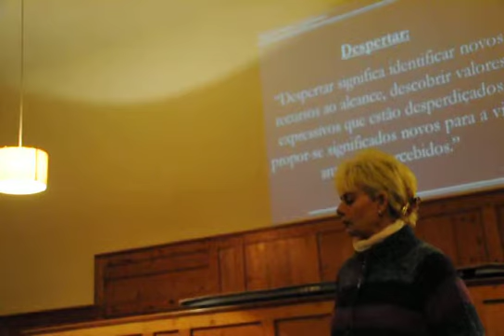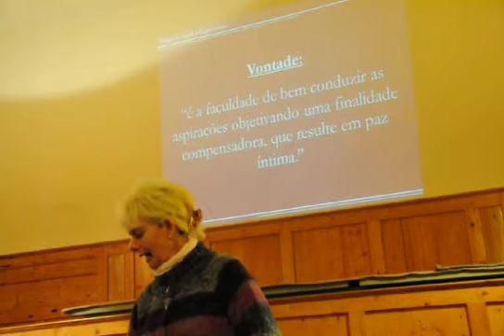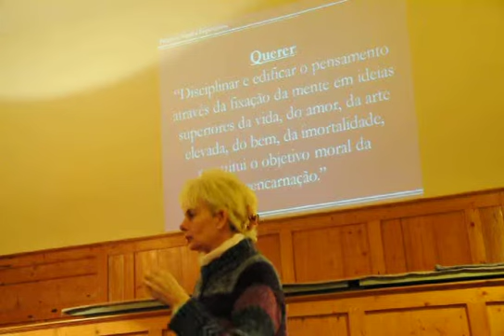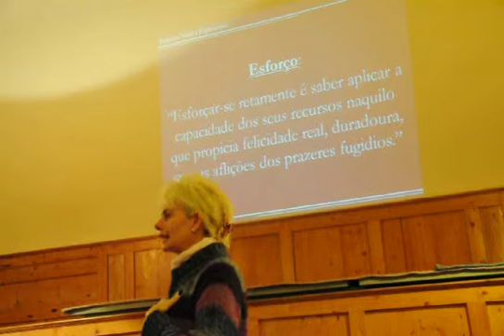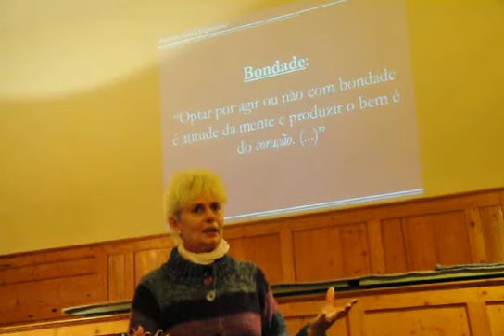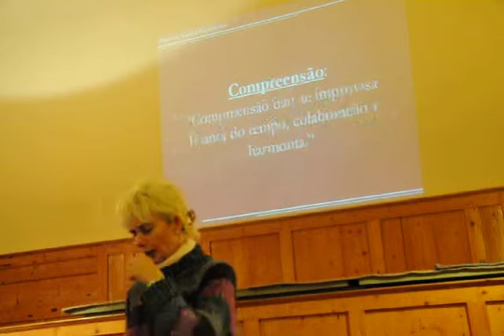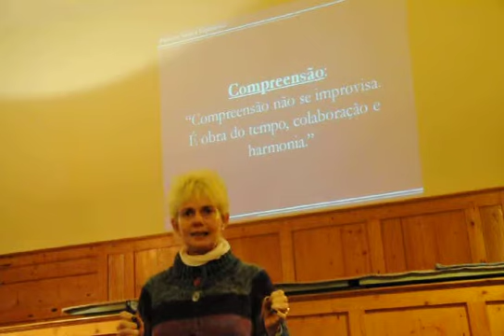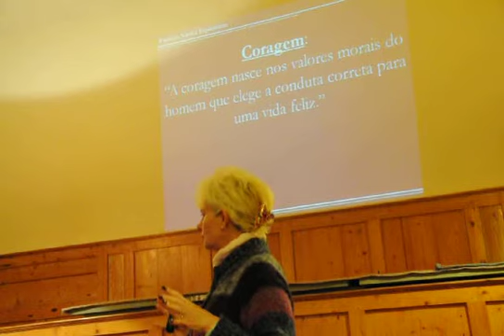Natal e Espiritismo -1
Evanise Zwirtes
Solidarity Spiritist Society
London, 18/12/2014